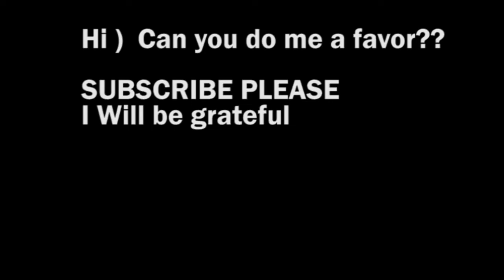Cars vs Rails | BeamNG.Drive #5